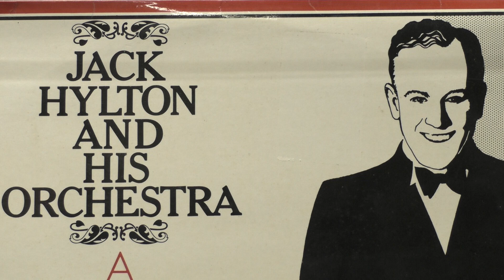Jack Hylton and his orchestra: Grasshoppers dance. (1931).